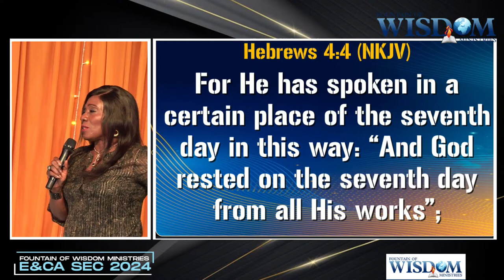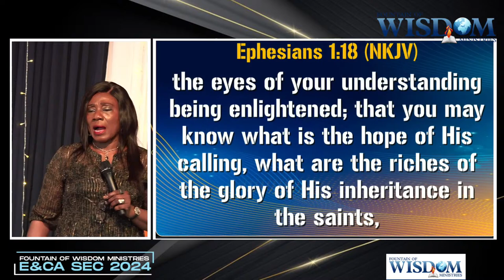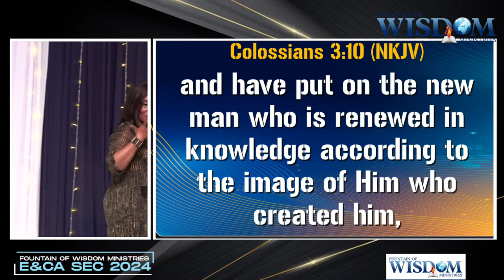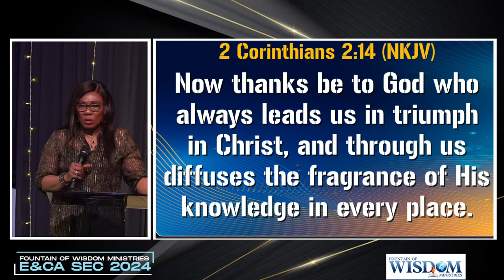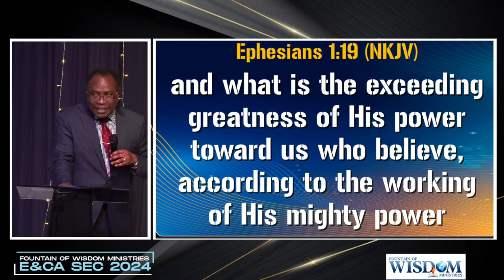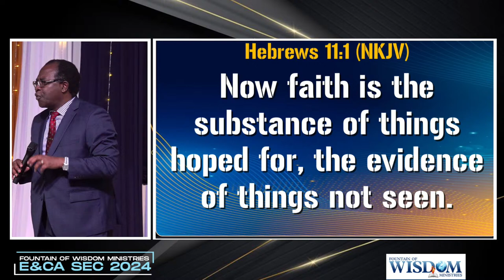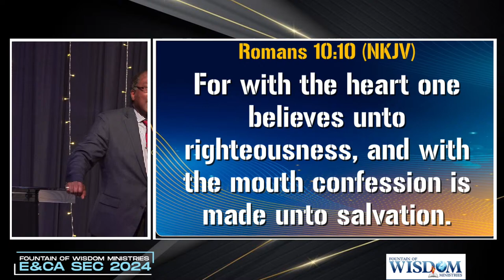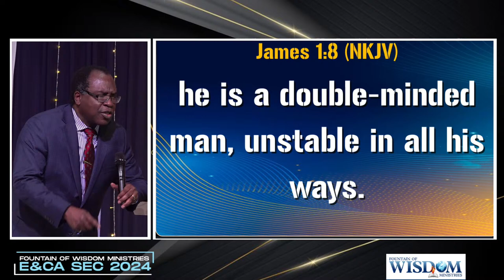E&CA SEC 2024 DAY 1 - EVENING SESSION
THEME: 1 John 5:4 {NKJV} For whatever is born of God overcomes the world. And this is the victory that has overcome the world—our faith.